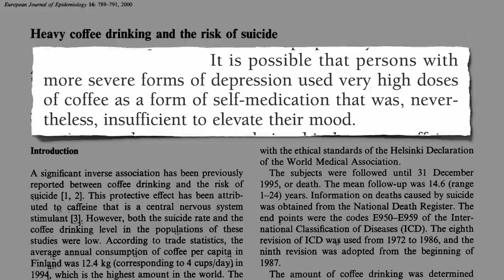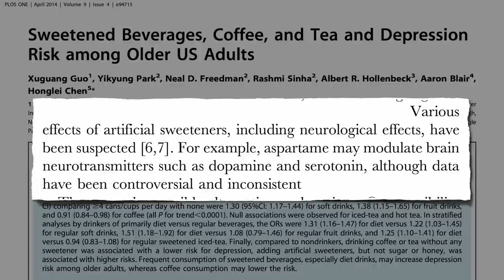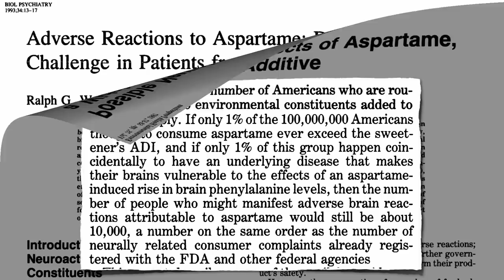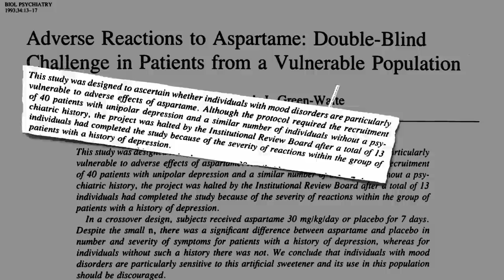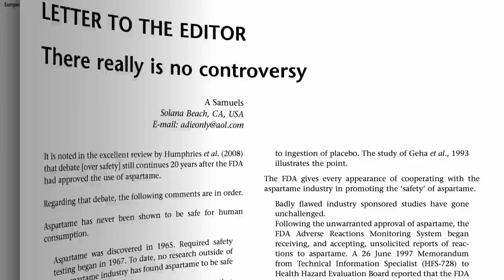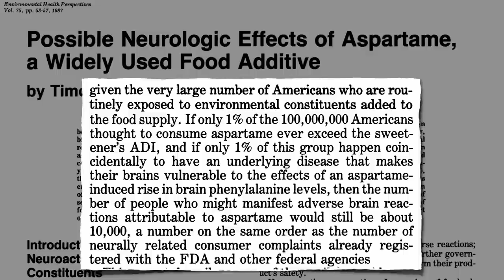Aspartame and the Brain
The reason artificially sweetened beverages have been associated with depression may be because of psychological disturbances recently tied to aspartame (“Equal” or “NutraSweet”).

The healthiest caloric sweeteners are black strap molasses and date sugar (whole dried powdered dates).

Coffee may decrease suicide and cancer risk (Preventing Liver Cancer with Coffee? and Coffee and Cancer but may impair blood flow to the heart (Coffee and Artery Function

Have a question for Dr. Greger about this video? and he'll try to answer it!

Image Credit: Bukowsky18 via Flickr and Evan-Amos via Wikimedia.